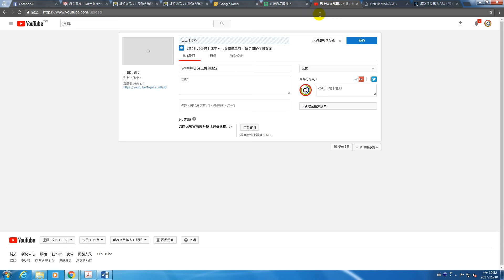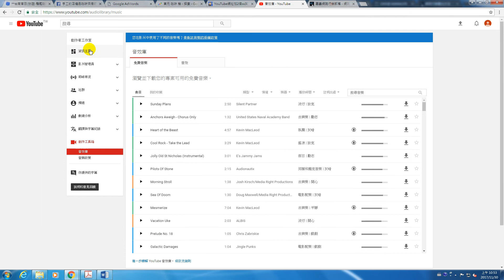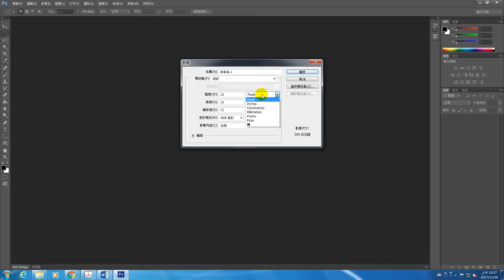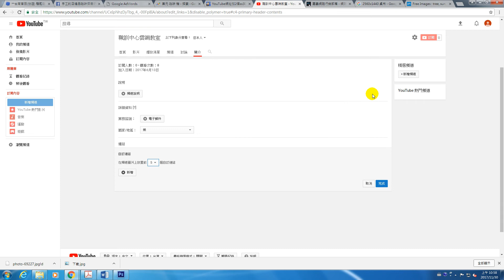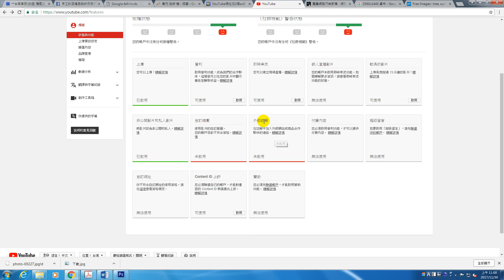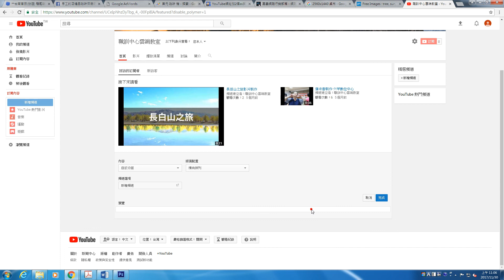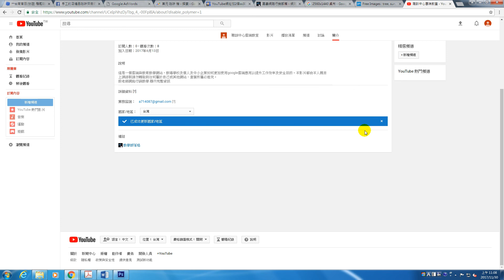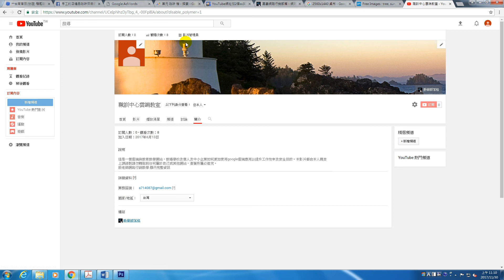youtube自訂版面設定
youtube自訂版面設定,想要透過網路行銷曝光方法，除了善用SEO的技巧之外，就只有透過Google地圖「我的商家」也能讓你網站獨一無二排名第一頁。因Google地圖是自家服務，再加上Google喜歡做訊息式的搜尋，當你搜尋一個關鍵字後會再提供相關的資訊，讓使用者第一時間就看到最完整的資訊，但要如何透過google商家來讓自己網站曝光呢?